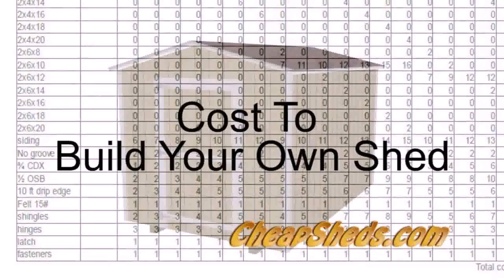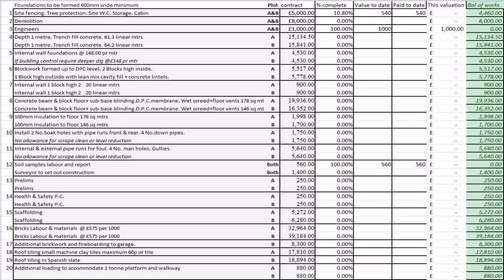Affordable House Plans With Estimated Cost To Build Philippines - Gif Maker DaddyGif.com